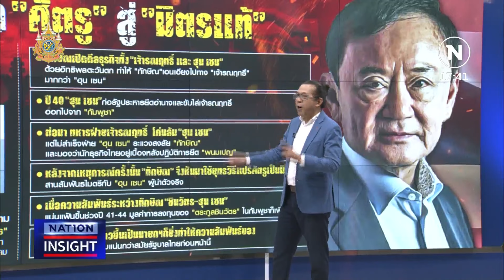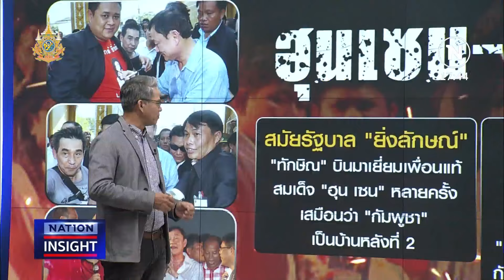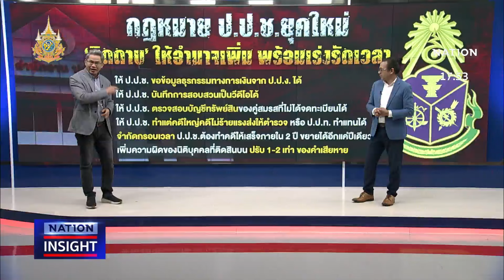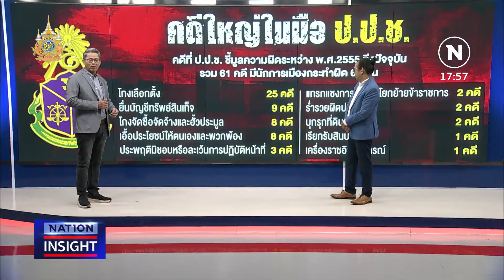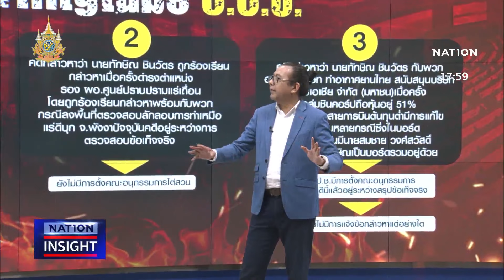ดีลรัก ดีลอำนาจ - "ป.ป.ช." องค์กร ซ่อนเงื่อน | เนชั่นอินไซต์ | 21 ก.พ. 67 | FULL | NationTV22